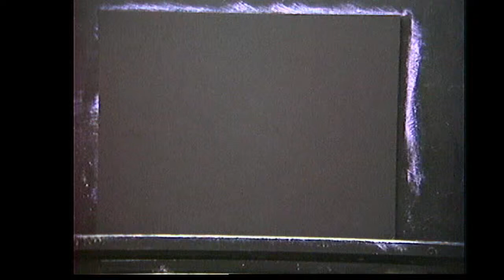painting a ghost ship in the mist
#396 trying out a piece of black hardboard . nice stuff to paint on for sure. Painting a ghost ship in the mist..
painting in acrylic